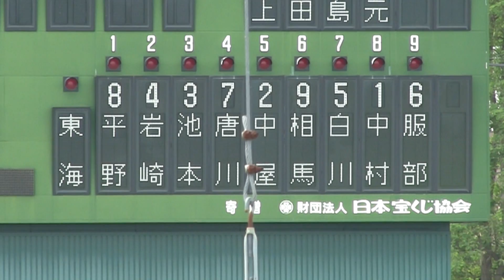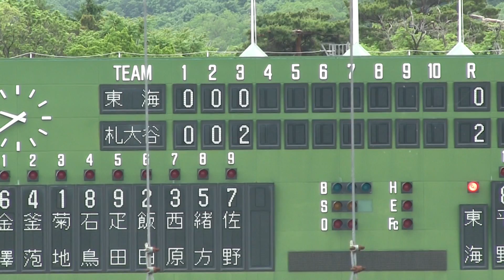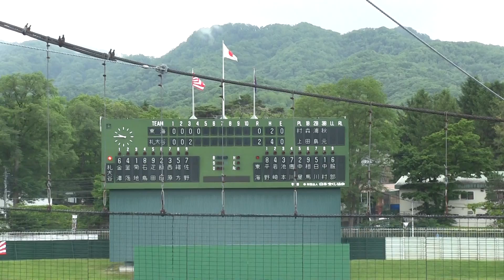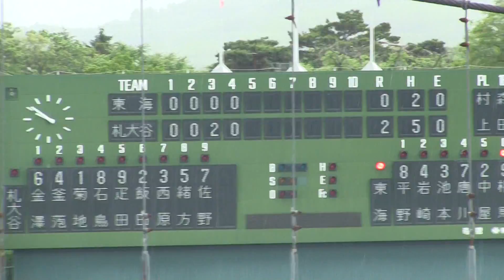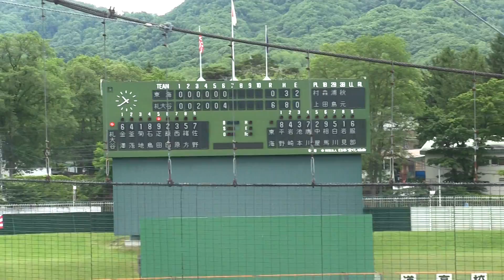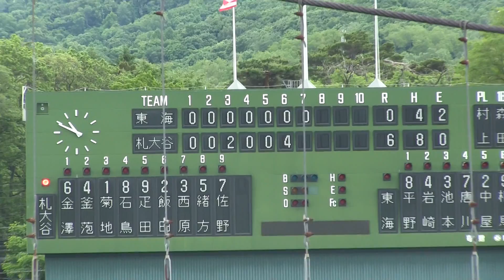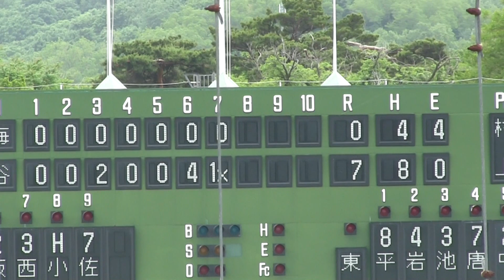【高校野球】 平成30年度夏季札幌支部予選 札幌大谷Ｘ東海札幌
平成30年度第100回全国高校野球選手権大会　南北海道大会　　札幌支部予選Ｃブロック準決勝
札幌大谷　7-0　東海札幌（7回コールド）
2018/6/29　 札幌円山球場